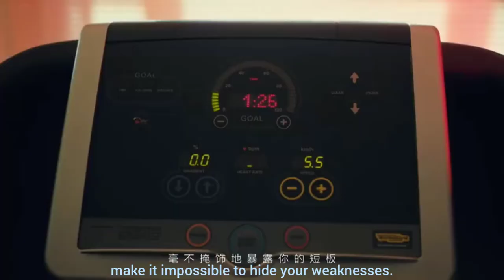Kans x Chinese Swimming Team